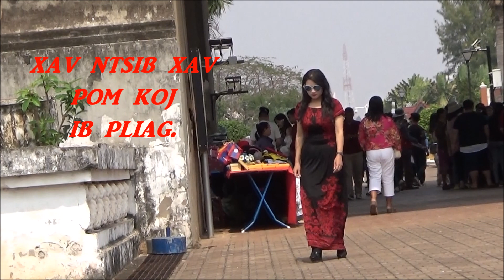xav kom hnub no rov yog nub i vim kuv xav ntsib xav hnov koj lo lus qab zib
tso saib ua kev lom zem